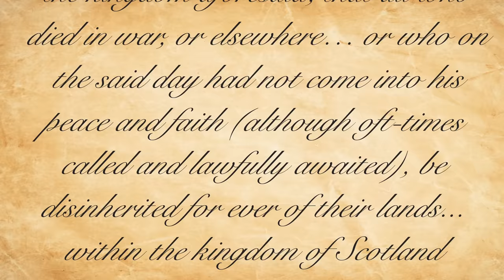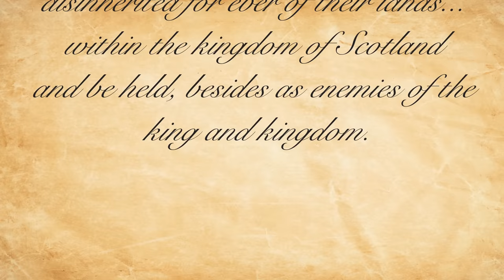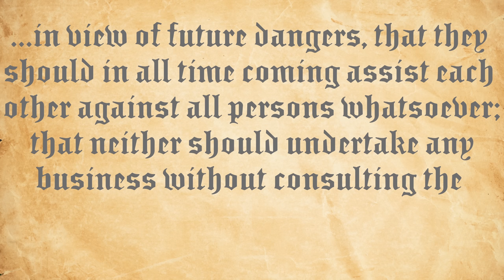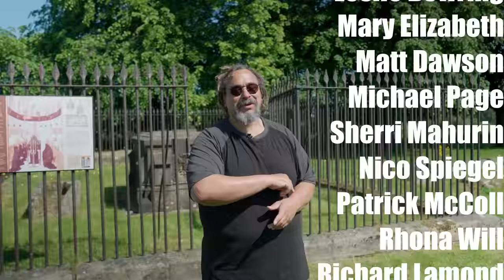Are you Scottish or British? .......Decide at Cambuskenneth Abbey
Are you Scottish or British? Cambuskenneth Abbey is a place of decisions. Scottish history tour guide Bruce Fummey asks you to visit to consider questions about patriotism and cultural heritage.